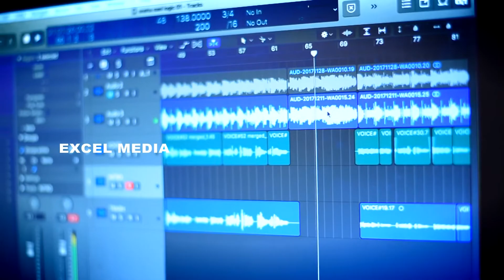karunnya varithe | Malayalam Christian Song | Excel Media